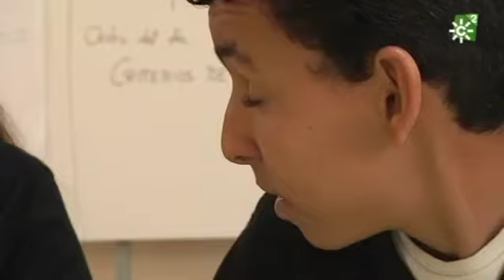Reciclar en la escuela (El Club de las Ideas)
El porgrama de Canal Sur 2 "El Club de las Ideas" nos enseña como trabajan el concepto del 'reciclaje' en el IES Pedro Muñoz Seca del Puerto de Santa María en Cádiz.